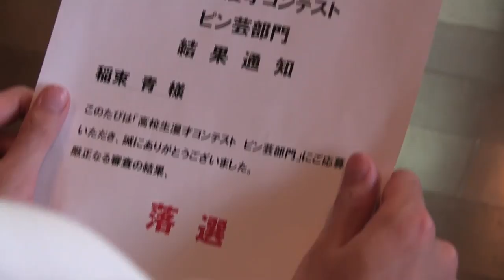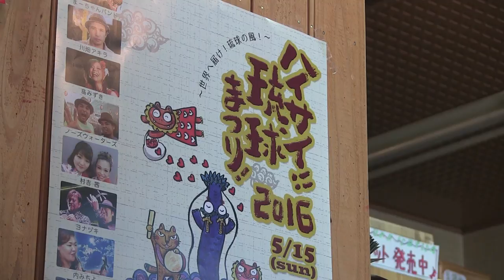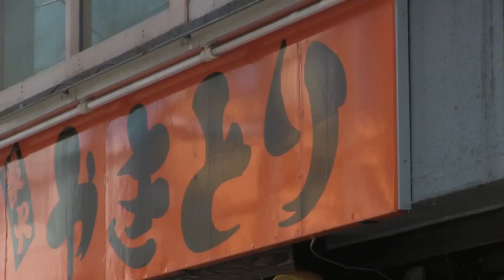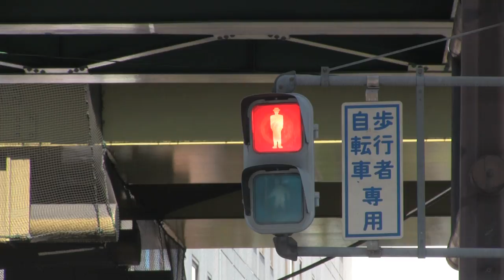短編映画『浪花に咲く風の音』（2016）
2016年製作。
※2016年11月６日開催のシナリオ・センター大阪校40周年記念 上方・わが町ショートシネマフェスティバル参加作品

製作：チーム７＆琉球ばぁ〜南ぬ風
監督：日浦明大
制作：槌谷健
原案：嶋政治
脚本：チーム７
撮影：松本明子、日浦明大
出演：
藤川朋樹（大阪アニメーションカレッジ専門学校）
儀利古有佳（大阪アニメーションカレッジ専門学校）
泉しずか（松竹新喜劇）
まーちゃん・うーぽー（三線アーティスト）

【あらすじ】
大阪・西中島の「琉球ばぁ～南ぬ風」では、今日もお笑い芸人を目指す高校生、稲束青(17)が笑いの稽古中。店に下宿する同級生、与那原華(17)を青のギャグで笑わせたら一緒に『ハイサイ！琉球まつり』へ行くという約束の為に。母を亡くしてから心を閉ざしていた華は、叔母の勧めで沖縄・西表島から大阪に来たが心は塞いだまま。青のネタにクスリともしない華だったが、遂に渾身のギャグで笑ってしまう。しかし喜ぶ青に華はライブには行かないという。そんな華に感情を爆発させながらも、まつりの会場で待つと青はいう。フレッシュな高校生の青春ラブストーリー。